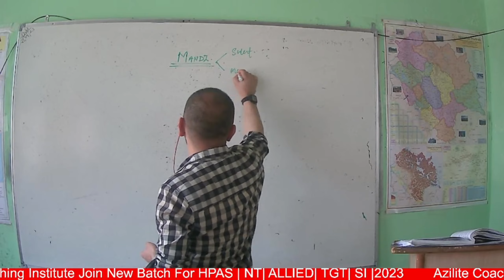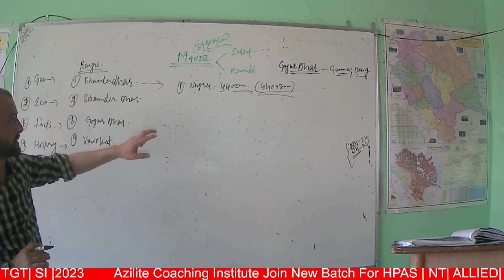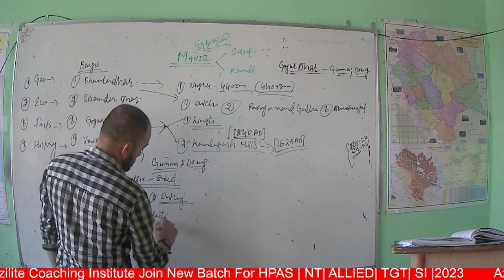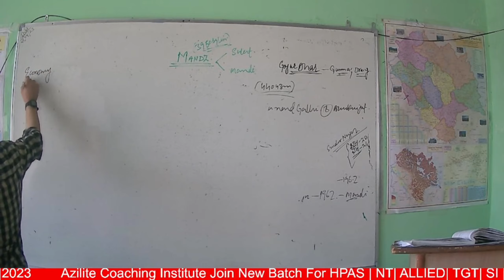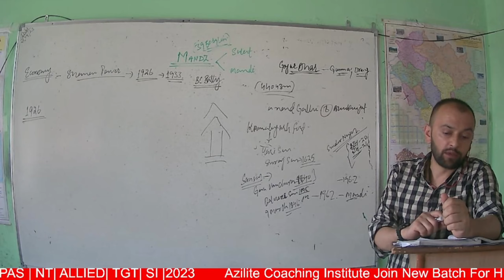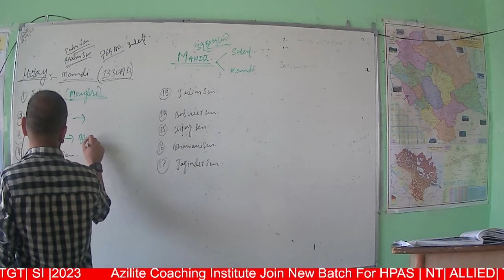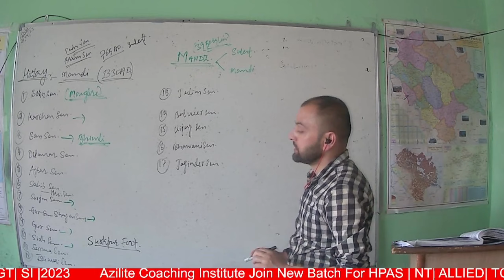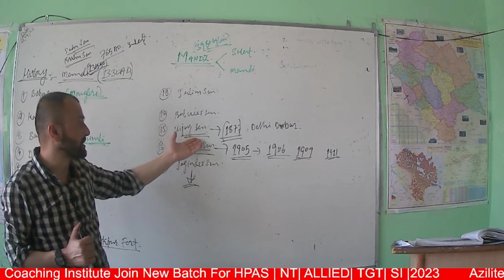History of Mandi district [ PART-1]|GEOGRAPHY|ECONOMY| Himachal G.K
In this Lecture we cover Detailed about " Mandi district"  History , Geography , Economy  for Prelims and Mains and for all Himachal state services exams.

Check out the following courses of AZILITE Coaching Institute :
HAS 2023 BATCH:-

Get Following benefits:
1. One Subscription, Unlimited Access to Classes and Videos.
2. Dedicated DOUBT sessions.
3. Real-time interaction.
4. Limited students in each Class.
5. Download the Videos and watch them offline.
Download AZILITE Coaching Institute App from Play Store.
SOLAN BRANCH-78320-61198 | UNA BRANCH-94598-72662